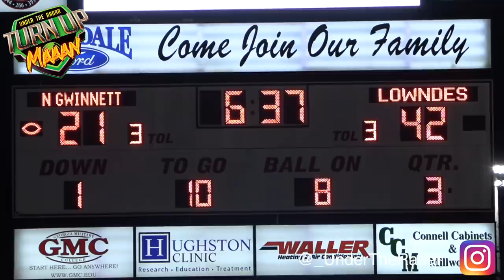#1 Lowndes v #3 North Gwinnett 🔥 Georgia H.S Football 7A 🔥 Semi-Finals